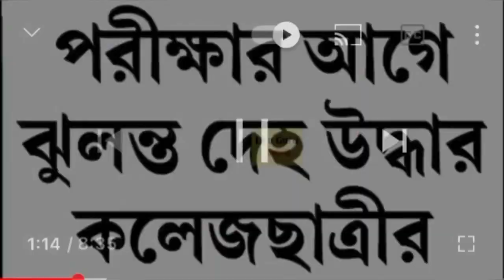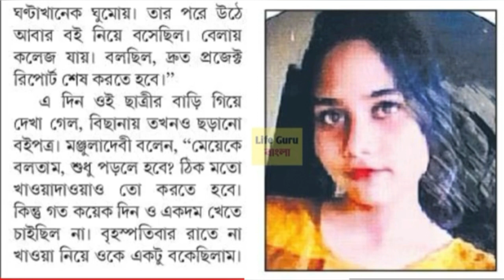পরীক্ষার আগে ঝুলন্ত দেহ, দায়ি CU 😖